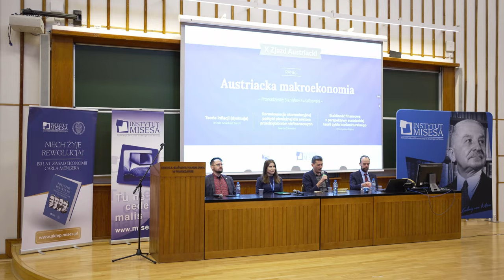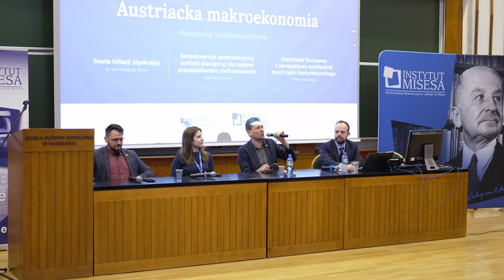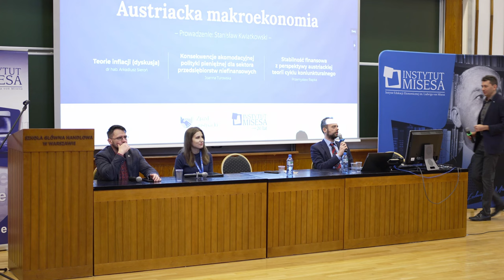Jakie są współczesne problemy makroekonomiczne?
Panel wygłoszony w trakcie Zjazdu Austriackiego 2023 w Warszawie.

Chcesz wziąć udział w tegorocznym Zjeździe? Kup bilety na stronie